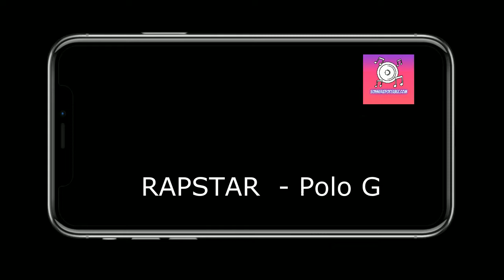Sonnerie RAPSTAR - Polo G pour téléphone | télécharger sonnerie gratuite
Télécharger la sonnerie RAPSTAR - Polo G est gratuit et facile, les utilisateurs peuvent télécharger le format Mp3 ou M4R pour votre téléphone.